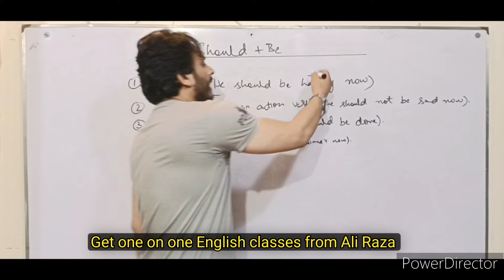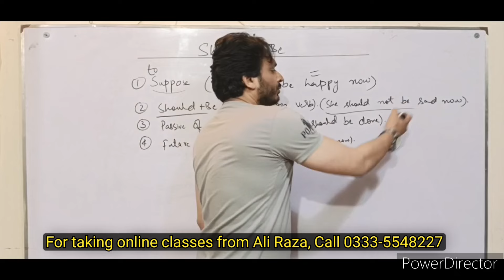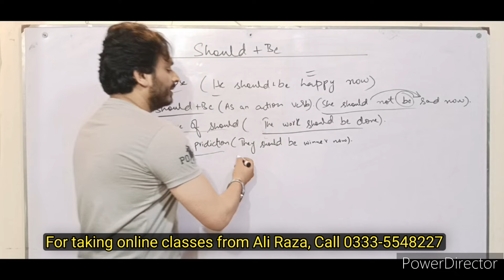Should + Be | By Syed Ali Raza Kazmi